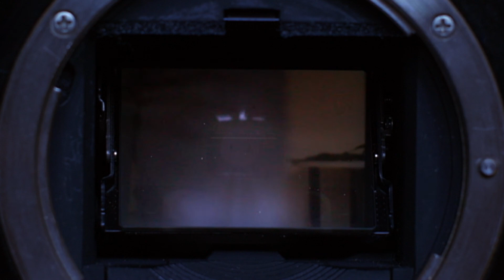The Fred Wroolie Investigation Files - EP1: Bread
This week on The Fred Wroolie Investigation Files we take a closer look at something many of us use frequently in our daily lives; Bread. But is Bread really as simple as it appears? Or is Bread hiding a dark secret from all of us, right under our very noses. This week we will find out, on this weeks episode of The Fred Wroolie Investigation Files - EP1: Bread.